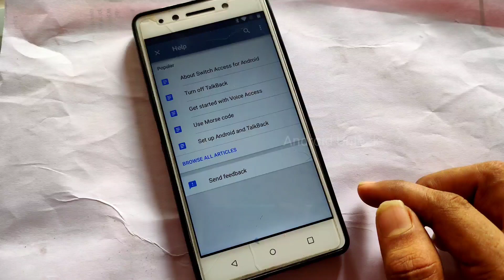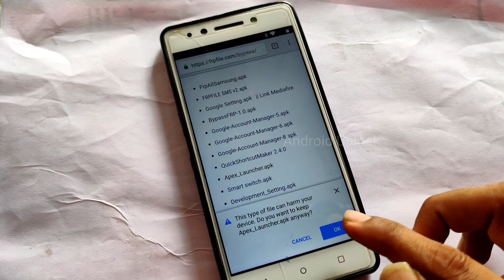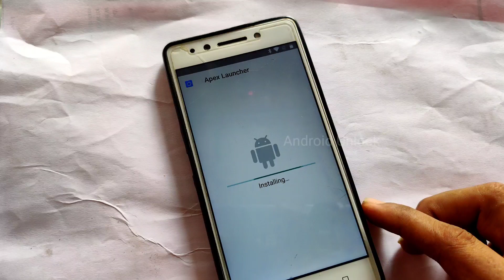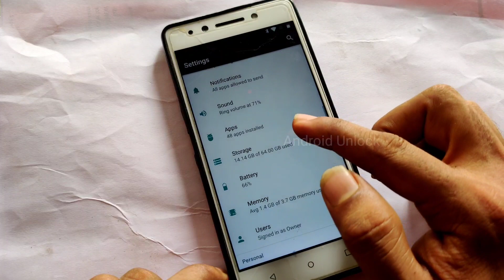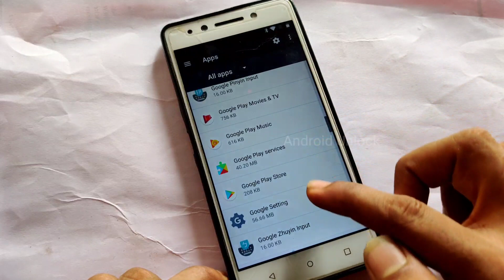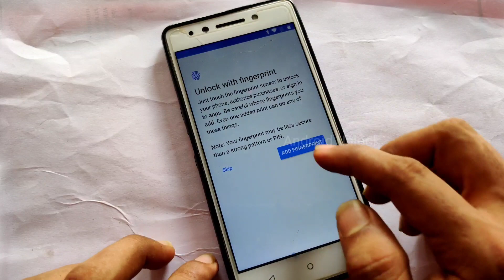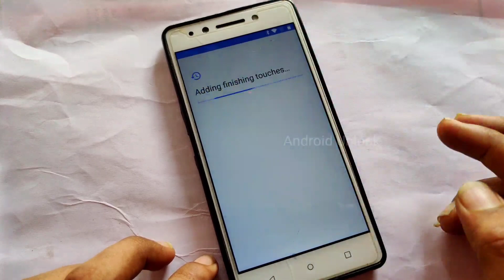Lenovo K8 Note (XT 1902-3) FRP Unlock Latest Update